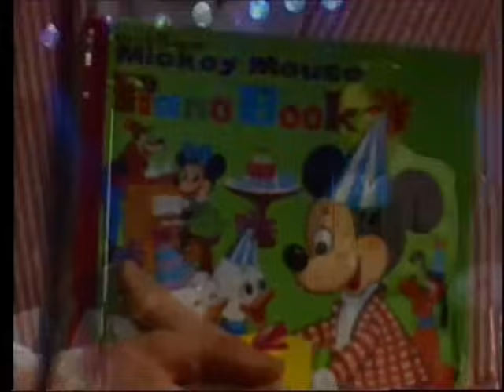The B-52's - Dance this mess around (live 1983)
::: Canción extraída del concierto que The B-52's dio en la ciudad de Dortmund, Alemania, el 14 de Mayo de 1983). :::